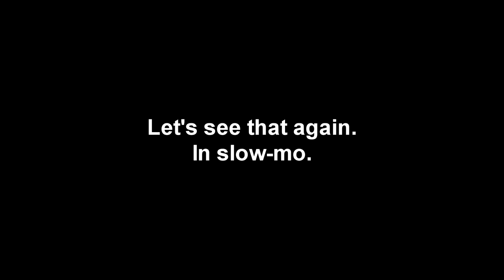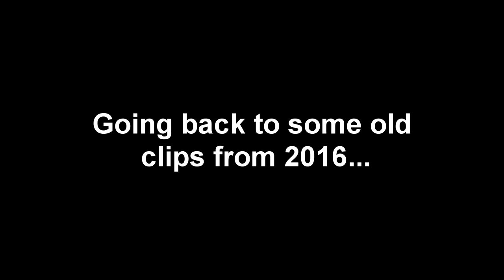Dying Light: Let's See That Again!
A compliation video of slow-mo instant replays, old clips, funny moments, and wet farts.